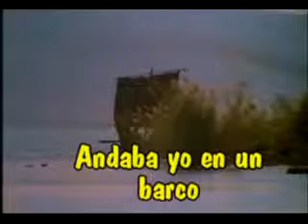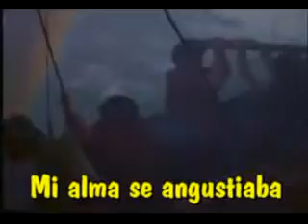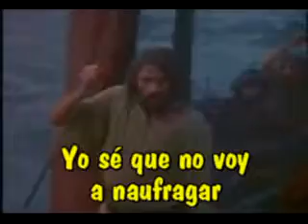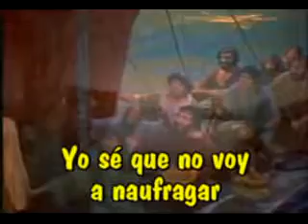▶ JESUS MI CAPITAN